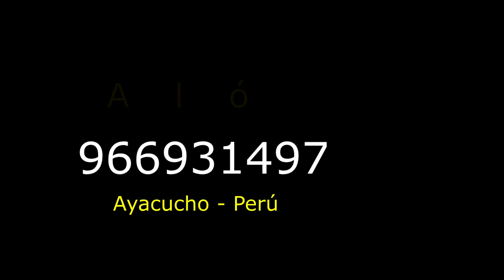Primicia 2025 👑 Ministerio Rey Glorioso Celestial 🔥 En Concierto Ayacucho san Miguel Alo: 925923018